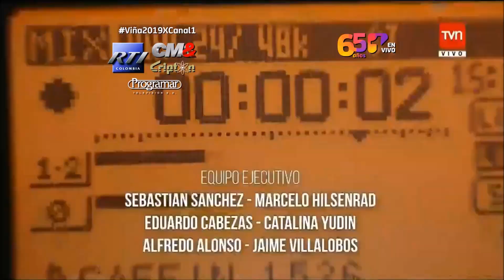Inicio Viña 2019 - Señal Principal Canal Uno (27/02/2019 19:27)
Incluyen
Advertencia de contenidos
Inicio Festival Viña del Mar 2019 (emitido por RTI, CM&, Criptón y Programar)